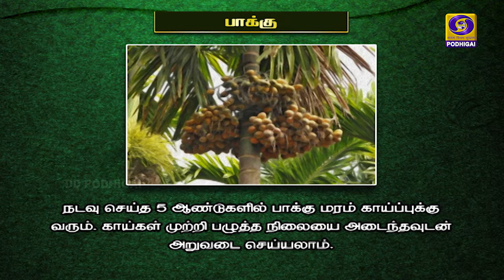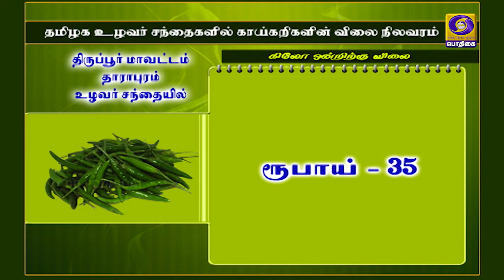PON VILAIYUM BHOOMI | வேளாண் ஆலோசனை நேரம் | 19 - 08 - 2020